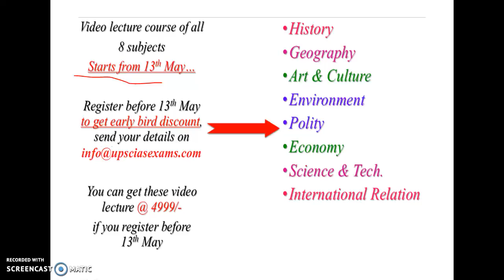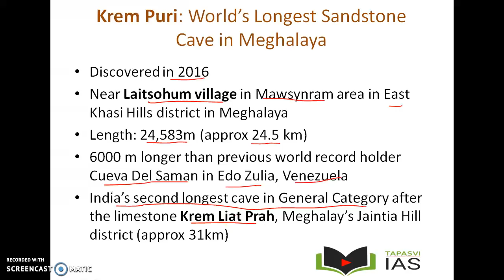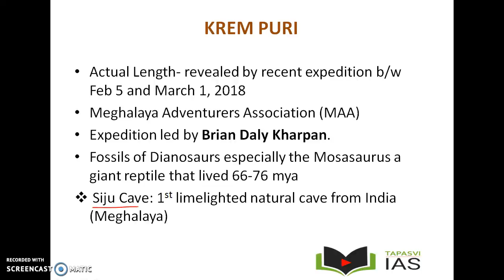The World's Longest Sandstone Caves | Krempuri in Meghalaya | By Rahul Chaturvedi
IAS Video Lectures Course ... 300+ Videos of All 8 Subjects in 4999/- ..

send "Hi" on Whats app and save our number as "Tapasvi IAS" so we can send you free material on whats app

To get Material PDF save our number 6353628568 as Tapasvi IAS and send message on whats app for daily updates

To Get free Study Material on WhatsApp “Save” our Number as ‘Tapasvi IAS’ and Send us your Name and Details on 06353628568

Join our Telegram channel and turn on your notification for daily updates and monthly PDFs